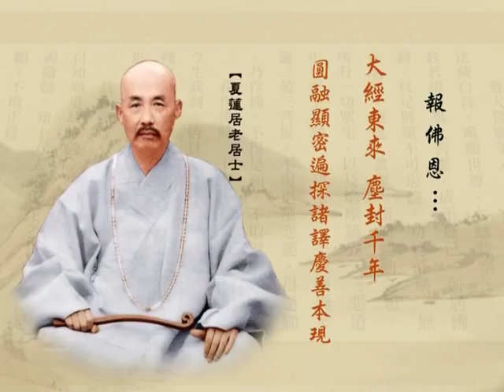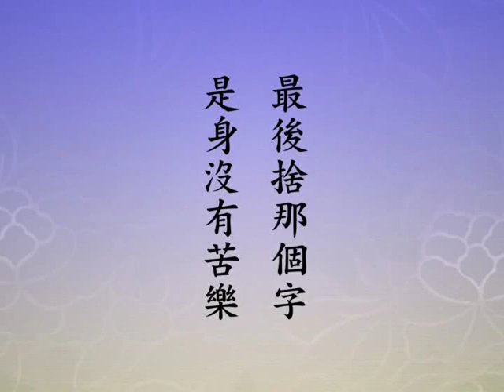净土大经解演义 140